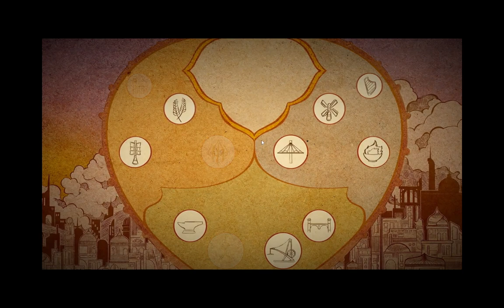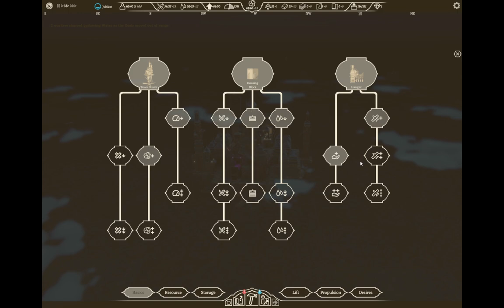Live Gaming Stream : Kingdom in the Skies